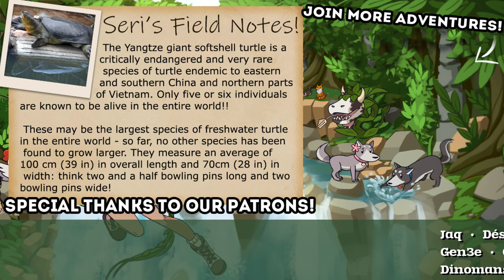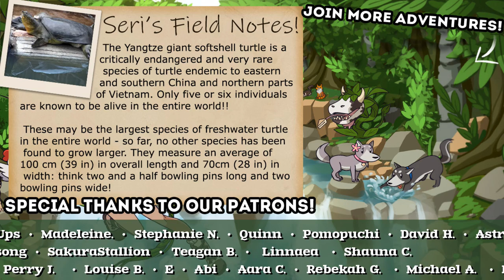Would YOU Trust This Face?! 🍇 Pokémon Scarlet & Violet • #6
Pokémon Scarlet and Pokémon Violet are the first open-world RPGs in the Pokémon series. As you enjoy the hallmarks of the series—meeting, teaming up with, battling, training, and trading Pokémon—you’ll be able to immerse yourself in a newly evolved adventure.

🌿💚 Stay curious!! 💚🌿